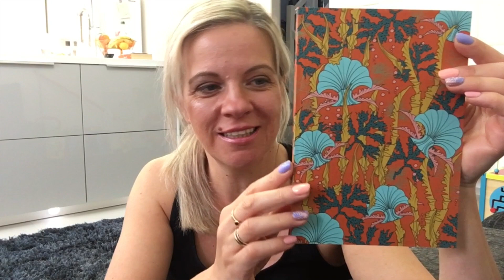NASTOLATEK WCHODZI ZA WODOSPAD NIAGARA | ROZDANIE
Zapraszam Was dzisiaj w podroz nad wodospad NIAGARA.
Zdjecia i nagranie pochodza z podrozy mojego syna Macka.

Na moim kanale znajdziecie haule mierzymy (kocham zakupy), vlogi codzienne z zycia mojej rodziny (2+3), filmy o rozwoju naszego najmlodszego synka oraz ciekawostki, relaks i cos specjalnego dla najmlodszych.